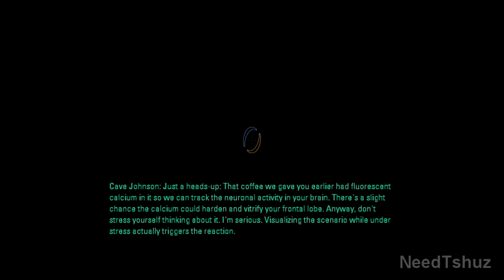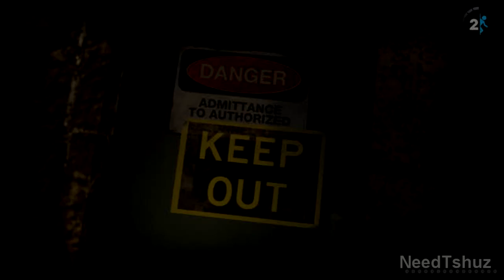[Portal 2 Walkthrough] Chapter 6 Part 2: The Fall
TAGS: the fall Xbox360 Portal 2 Cinematic PAX 2010 Full Co-Op Trailer HD P2 10 Gameplay Multiplayer New First Videogame Video Games Xbox 360 Microsoft PS3 Sony PC Characters First-Person Platformer Puzzle the fall Valve Software Personality Sphere Gaming Consoles XboxViewTV View TV yt:quality=high
part 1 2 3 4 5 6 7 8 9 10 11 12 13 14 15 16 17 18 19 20 the fall